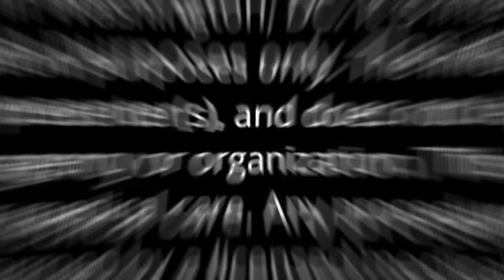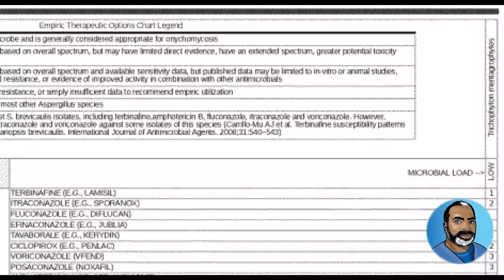Don't Stop, Just Hop!: Trimming Fungal Toenails